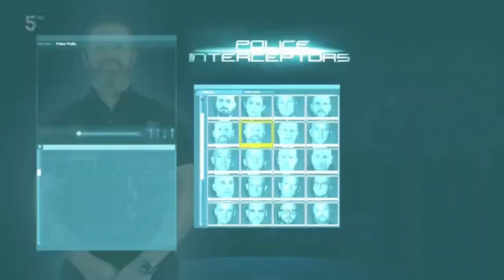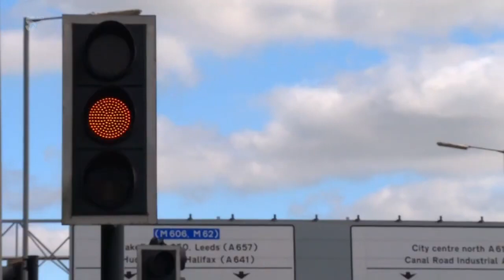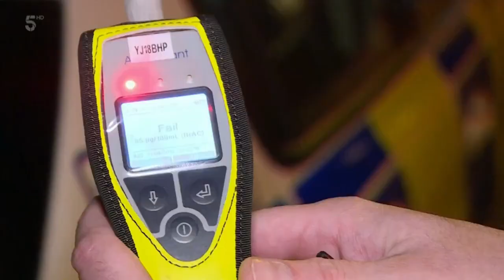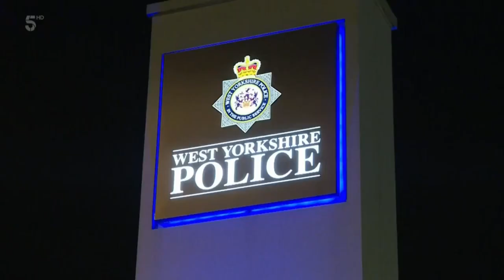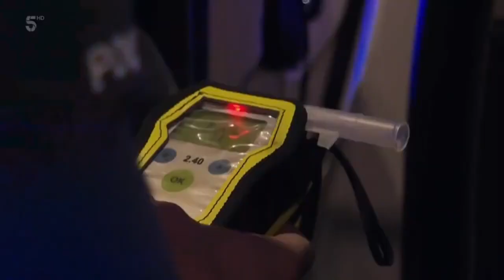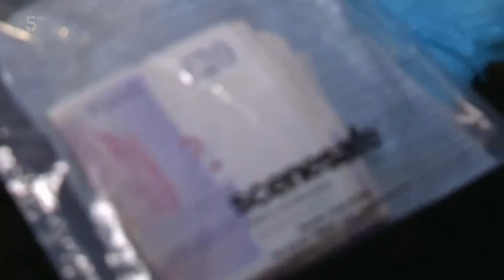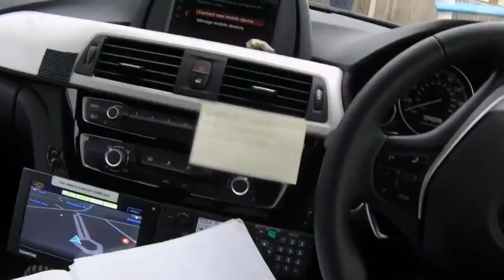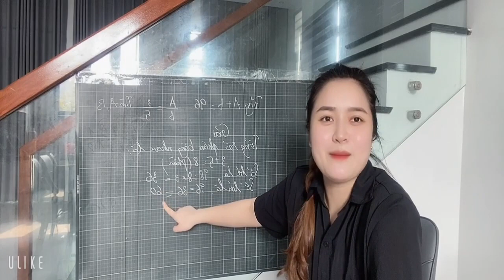🛑 [New] Police Interceptors 2024 👮‍♂ Lorry Looters : Trowell Service Station Investigation